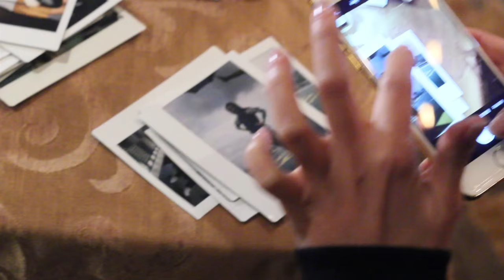Behind the Scenes: Sandara & Mario Rule The City